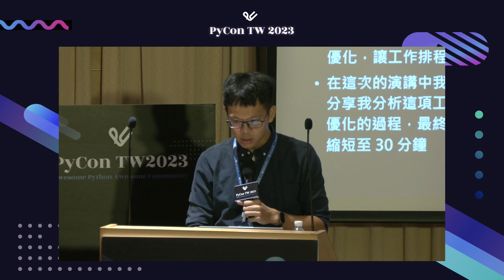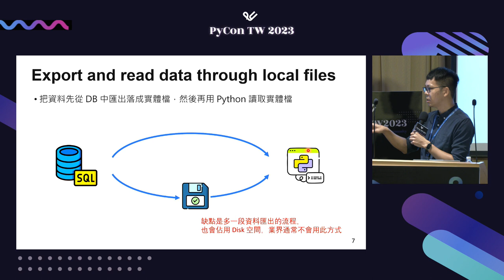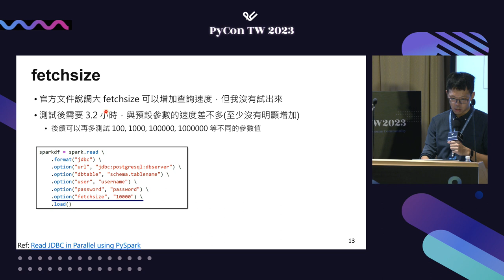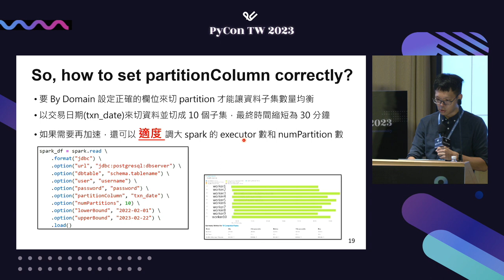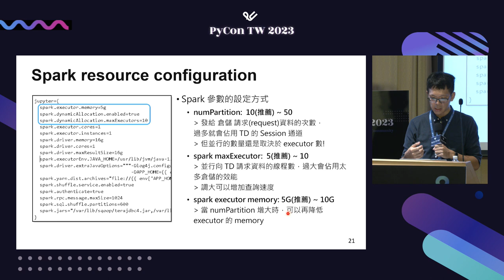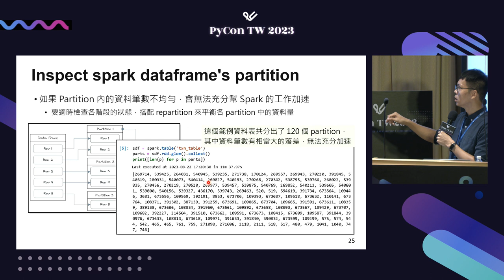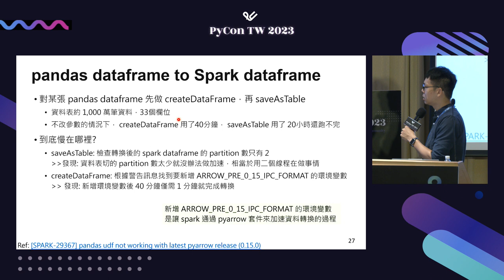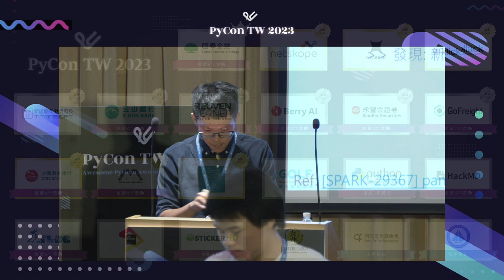Spark Task Optimization Journey: How I Increased 10x Speed by Performance Tuni｜游騰林｜PyCon Taiwan 2023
PyCon Taiwan 2023｜Talk 演講｜Day 1, R1 13:05–13:35

🪄 說明 Description 🪄
公司長期以來存在某些工作排程需要較長的執行時間，由於專案使用的資料表本身就較為肥大，大家很容易"自然"的就接受了這些排程需要較長執行時間、資源的現狀。然而隨著上線的工作排程數量的快速增加，系統負擔、效能的問題也就開始受到越來越多的重視。在盲目加大硬體資源的處理方案外，其實我們還可以從 spark的資源配置、pyspark參數設定以及程式邏輯等面向進行優化，讓工作排程能有最佳的執行效率，同時又不佔用過多的系統資源
用說的很簡單，實際要開始優化程式時還是得先了解 spark 的運作邏輯，以及 pyspark 提供的 API 參數意義開始。在這次的演講中我將以公司某項工作排程為例，和大家分享我分析這項工作排程的思路，並說明我逐步測試、優化的過程，最終成功將排程的執行時間從 5 小時大幅縮短至 30 分鐘。希望通過這次的分享幫助資料科學家、商業分析師與資料工程師更有效率的完成手上的工作!

🚀 講者介紹 About Speaker - 游騰林 🚀
Hi, I'm a Data scientist from Cathay United Bank in Taiwan. I have over eight years of hands-on experience in large-scale backend and AI/ML technology applications in digital marketing and customer service.